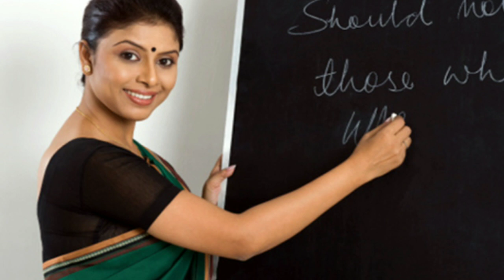10 Job Opportunities after BSc Biotechnology Graduation | Fresher Jobs | High Salaried | India